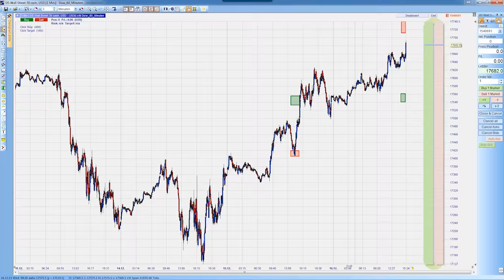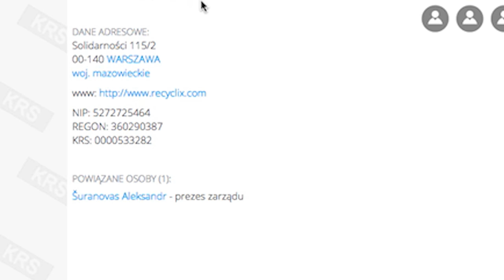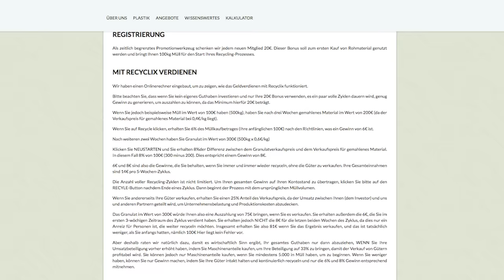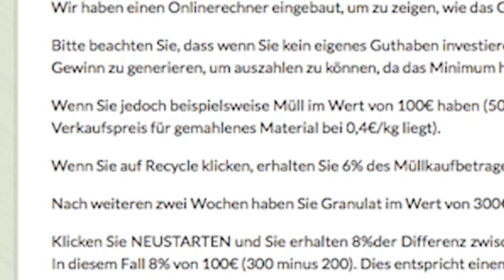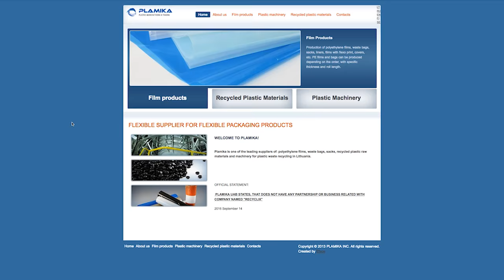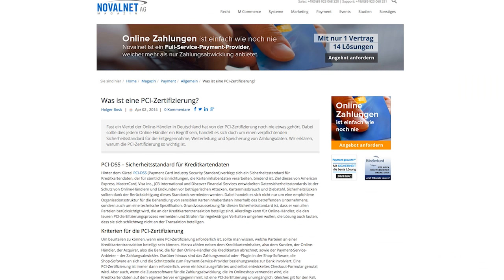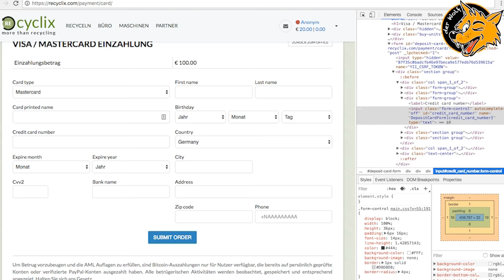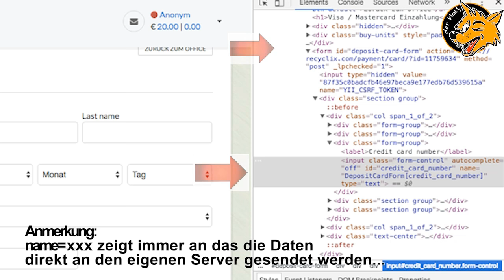RECYCLIX - Erfahrungen der fragwürdigen Art. FAKTEN - Teil2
UPDATE: INVESTORENWARNUNG! Recyclix wurde mittlerweile endgültig von den italienischen Finanzbehörden gesperrt und sogar auf mehrere Investor-Warnlisten gesetzt. Begründung: In 90 Tagen (!) hat es die Fa. Recyclix nicht geschafft, den italienischen Behörden einen Nachweis über ein seriös nachvollziehbares, reales Geschäftsgebaren zu erbringen.

Wer sich über meinen satirischen Einschlag zum Wort "FAKTEN" wundert, den verweise ich an dieser Stelle auf das Videointerview von Hr. Ogrizek mit Deutschland-Recyclixchef Klaus Heusslein:
(UPDATE: Mittlerweile von den "Verursachern" dieses Nonsens gelöscht, aber keine Angst meine Herren, es gibt ja Leute im Netz die mitspeichern...)

Einige Aussagen aus dem oben erwähnten Video kommentiere ich auch entsprechend und ihr solltet euch natürlich ein objektives Urteil bilden können.  Deshalb ist es mir auch wichtig den Herrschaften diesen Link zu schenken (was ich natürlich nicht tun müsste). Und ja: Natürlich mach ich mir auch ein bißchen einen Spaß aus dem Ganzen. Wir sind schließlich auf Youtube und das ist Showbiz! Und das es echt Leute gibt, die so einen unfassbaren Quark glauben, ist halt einfach zu komisch...

Weiters schauen wir uns in meinem Video an, was eigentlich aus den BaFin Ermittlungen geworden ist und wir nehmen noch mal das fehlende PCI Zertifikat der Firma Recyclix unter die Lupe und beweisen, warum eure Kreditkartendaten (nach jetzigem Stand) bei der Firma Recyclix, im Sinne des PCI Regelwerks NICHT sicher sind! Einzelne User sprachen ja hier bereits von Kreditkartenmissbrauch, sofern sich unser Verdacht vom ersten Video bestätigt.  Noch eine Minimalkorrektur: Die im Video erwähnte Fa. Novalnet bietet selbst keine PCI Zertifkate an, dafür aber sichere Module für Webshops, die kleinen Onlinehändlern helfen soll, sich die PCI Zertifizierung zu ersparen. Ich versuche in diesem Video (trotz der zeitweilig humorvollen Note..) möglichst neutral zu bleiben (so gut dies angesichts der Umstände halt möglich ist) und möchte, dass ihr euch gerne selbst ein Bild von der Firma Recyclix und ihrem Geschäftskonzept macht, bzw eure eigenen Erfahrungen sammelt.

Die von einigen Usern angefragte englischsprachige Webseite mit einer sehr ausführlichen Kritik zu Recyclix findet ihr

Wer ist "der Wolf"?

In diesem hochspannenden, kreativen Geschäftsfeld konnte ich mir in den vergangenen Jahren jene finanzielle Unabhängigkeit erarbeiten, von der die meisten Menschen ihr Leben lang nur träumen. Meine Beiträge kommen aus der ganzen Welt, überall dort, wo ich gerade geschäftlich zu tun habe!